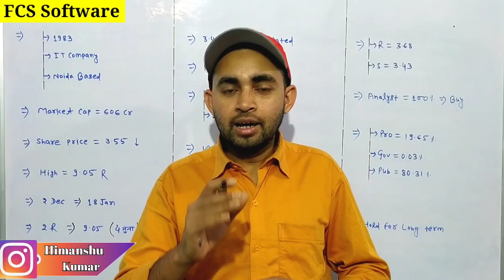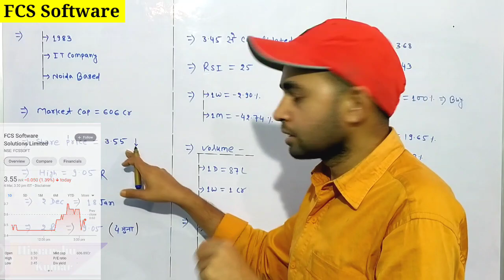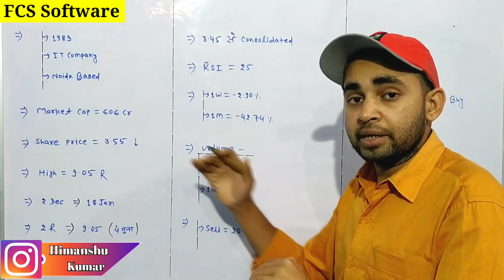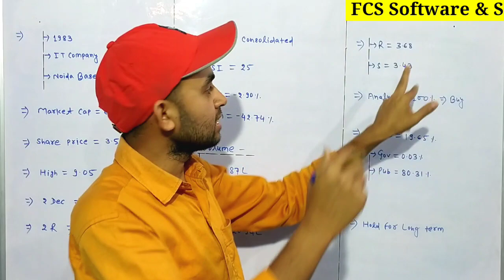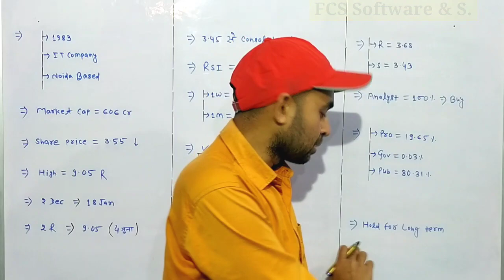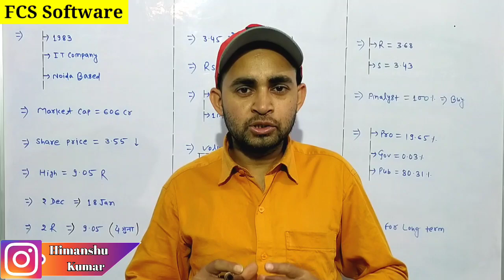FCS Software share news | FCS Software share latest news | Future Of India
In this video you will know about FCS Software share latest news and updates .

Hash Tags -

Please Note:-